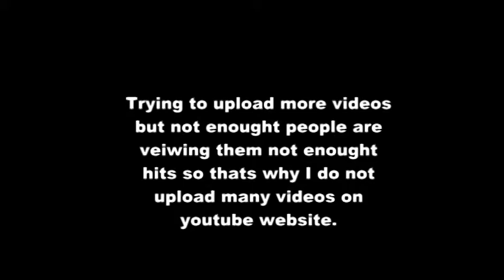Retal car I drive | Michael Tyndall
This video shows you the retal car I drive over their abroad